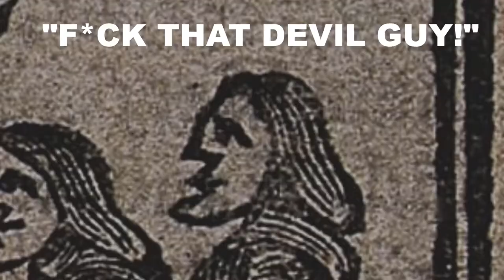Turning Folktales From My Hometown Into Songs - Devil At The Crossroad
I found a book with folktales about my hometown in it and decided to make songs out of them.
This one is about a narrative revolving around a devil-at-the-crossroad concept. This story is a very old one and it was adapted in many parts of the world. Not only "Faust" stories but also tales around that blues musician Robert Johnson have made the crossroad narrative famous and popular. check it
00:00 Background
01:29 Hometown Tale
02:21 Song - At The Crossroad